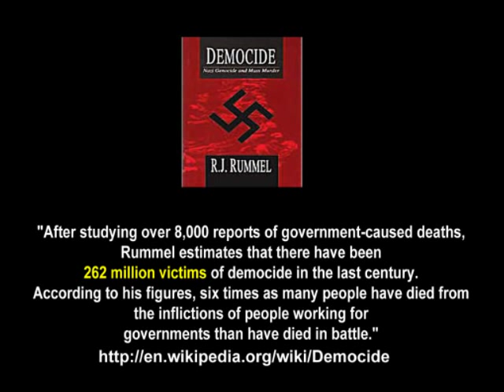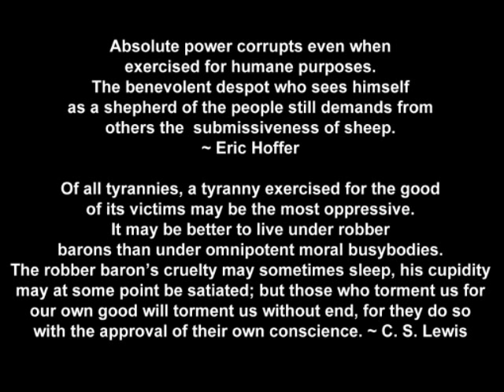Preaching Hope - Eric Hoffer (True Believer)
From Eric Hoffer's classic book, The True Believer, about the dangers of mass movements.